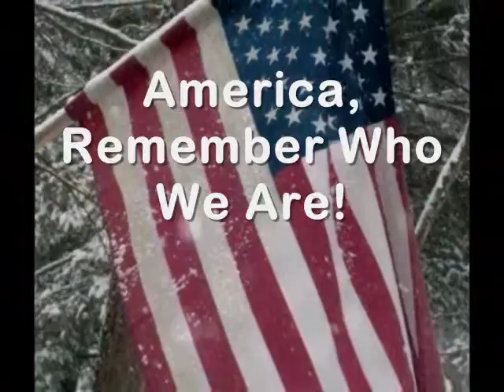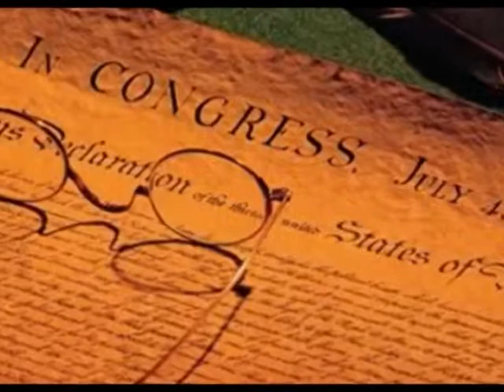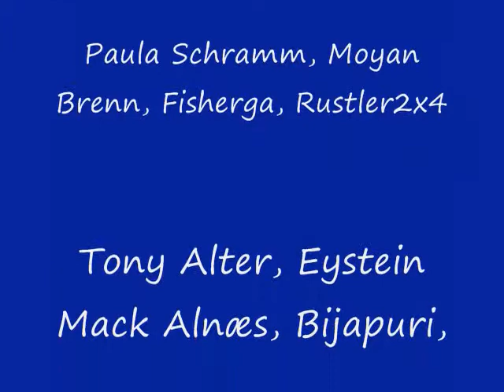America, Remember Us? (2nd Edition)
Video By Andrea Knope
Music "Remember Who You Are" By Krista Branch
Notwithstanding the provisions of section 106, the fair use of a copyrighted work, including such use by reproduction in copies or phone records or by any other means specified by that section, for purposes such as criticism, comment, news reporting, teaching (including multiple copies for classroom use), scholarship, or research, is not an infringement of copyright.
Fair use is a copyright principle based on the belief that the public is entitled to freely use portions of copyrighted materials for certain purposes, such as commentary and criticism, nonprofit educational purposes, or parody.
No profit is being made from this video and the owners of any pictures, videos, and music sources have been acknowledged in the credits.